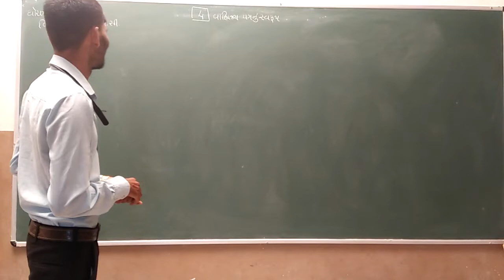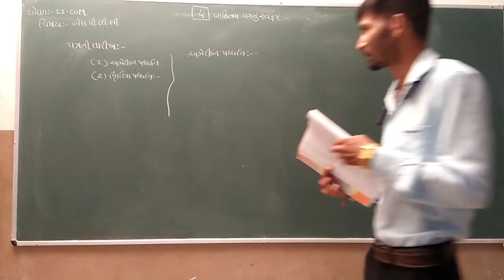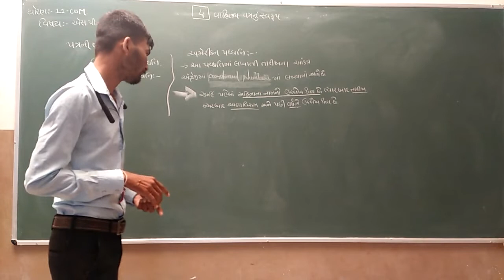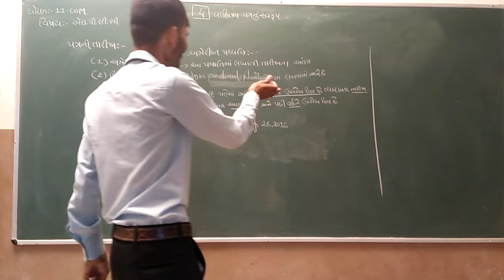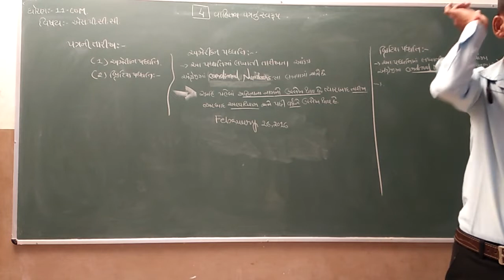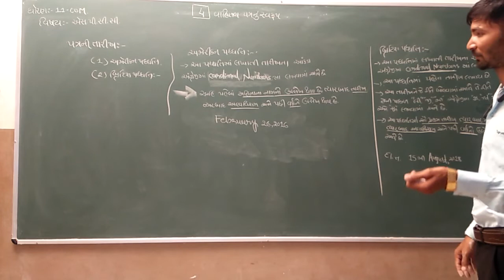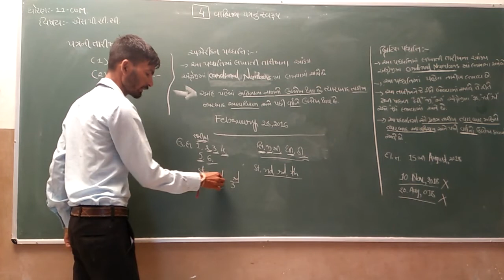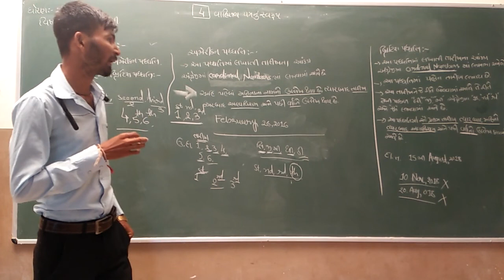Std 11Com | SPCC